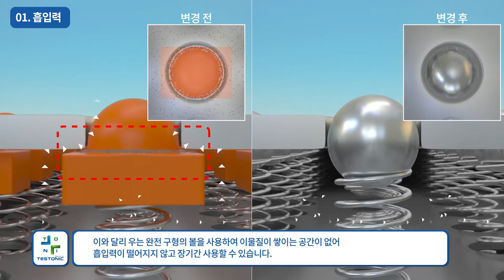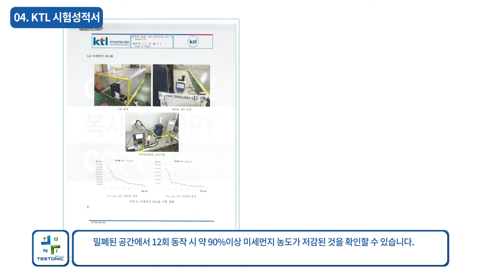미세먼지 오염 제거 흡입 매트 실내 공기정화 오염 공기질 개선 테스토닉 에어맥스 클린매트 3D제품영상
테스토닉의 에어맥스 클린매트 3D제품영상입니다.
미세먼지, 이물질 등이 여과되고 신산한 공기가 배출되는 등
제품에 대한 전반적인 흐름, 장점 등을 3D그래픽을 통해 표현했습니다.